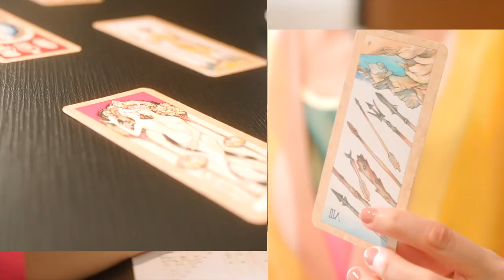2022下半年星象運勢分析，第一名是「這個星座」｜ELLE Taiwan x 蘇飛雅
2022年已經來到年度的中間，下半年到底哪些人會得獎？讓蘇飛雅老師分析給你聽！